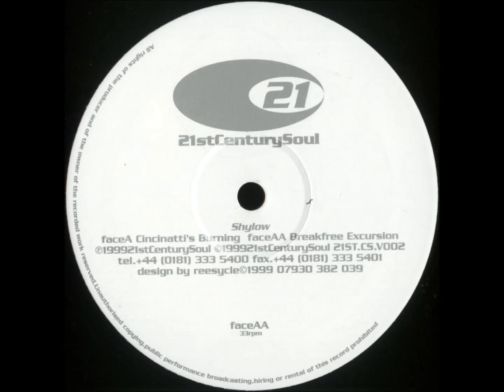Shylow - Cincinatti's Burning [1999]